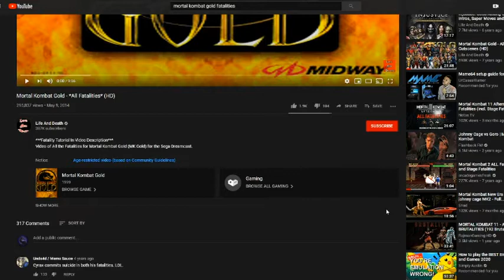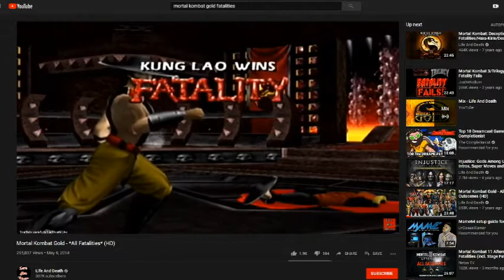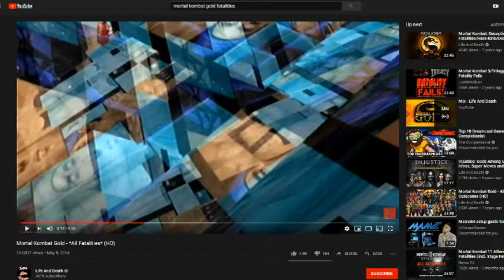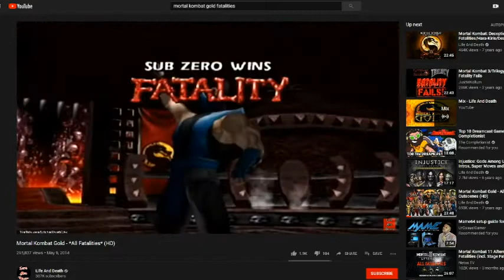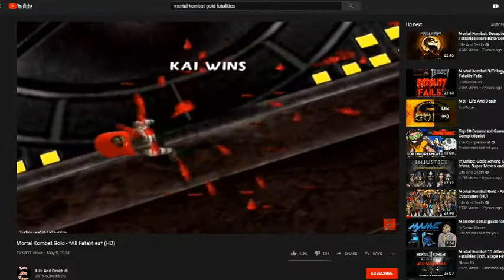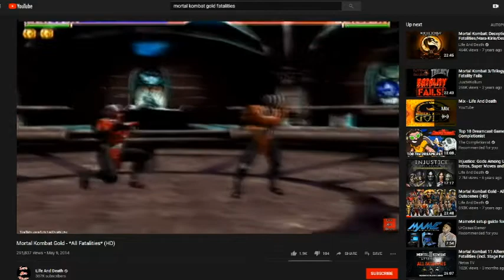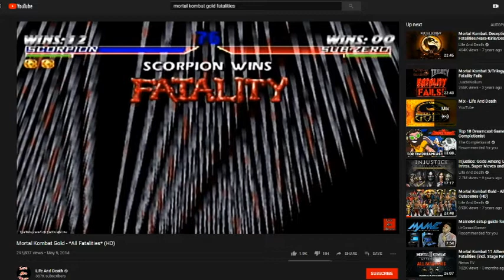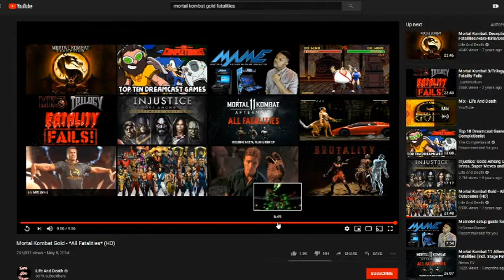Reaction to MKG Fatalities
The Mortal Guys react to Mortal Kombat Golds fatalities! Which one did you like? Let us know down below!